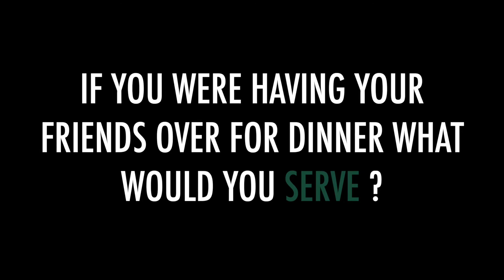2019 Most Interesting People: Sonia Winner